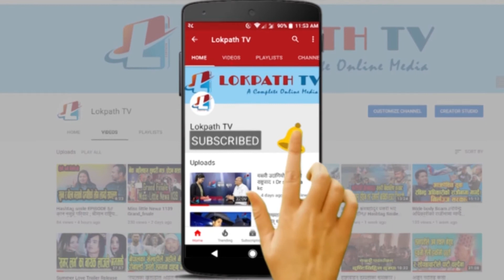ओलीले घुँडा नटेकेसम्म टाउकोमा कफन बाँधेर सडकमा उत्रिन्छौँः झलनाथ खनाल | Jhalanath Khanal